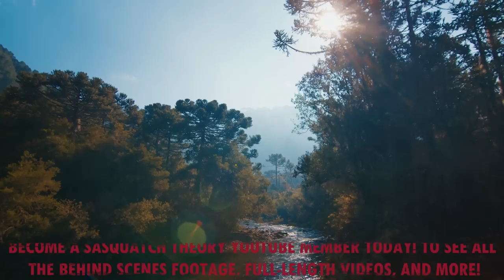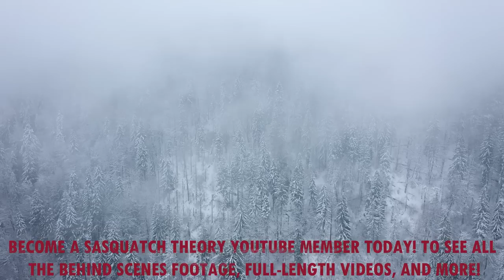East Coast Outdoorsmen Shares his Bigfoot Encounters | "IT Looked Like An Orangutan"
In this video, a caller shares his Bigfoot encounters and experiences from the east coast of the United States. He describes seeing a sasquatch that looked similar to an Orangutan running up a hill!